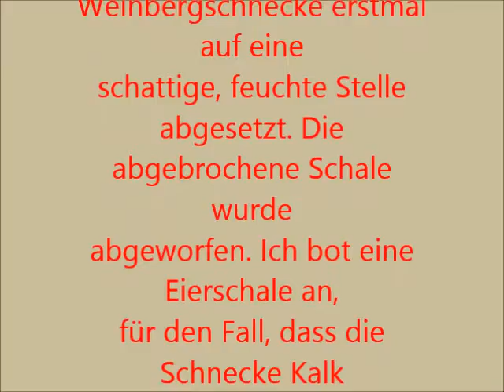Weinbergschnecke Selbstheilung der Schale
Die Gehäuseschnecke hat diverse Unfälle, die den (teilweisen) Verlust der schützenden Kalkschale zur Folge hat. Ist das das Todesurteil? - Meistens nicht. aber bitte: Helft dem Schneck! Zumindest an eine geschützte schattige Stelle verbringen, das ist schon eine große Hilfe. Kalk anbieten. Wasser anbieten. Den Rest schafft die Schnecke dann allein.